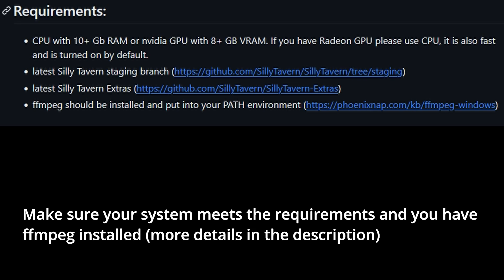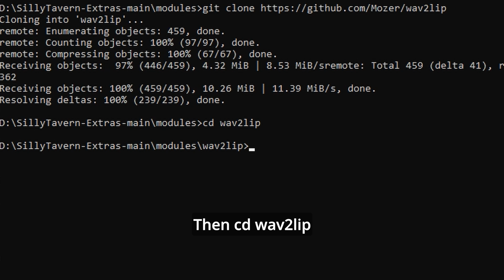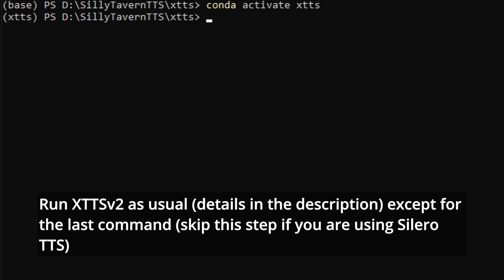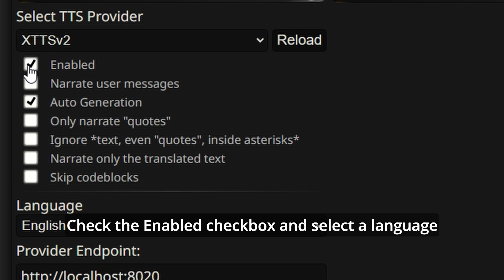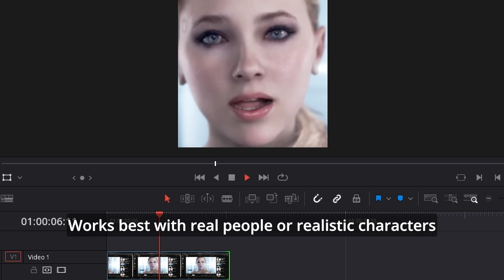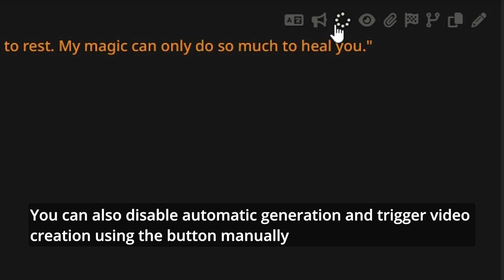Video chat with AI characters - SillyTavern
Wav2lip extension allows your characters to generate multilingual lip-sync videos.

How to install ffmpeg (from 0 : 00 to 0 : 40)